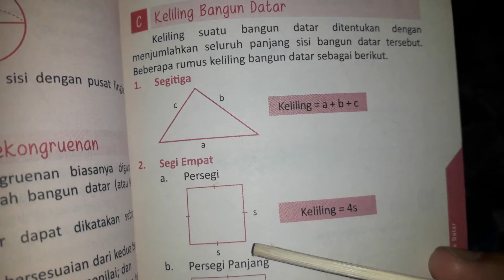Keliling Persegi | Rumus Matematika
Keliling Persegi